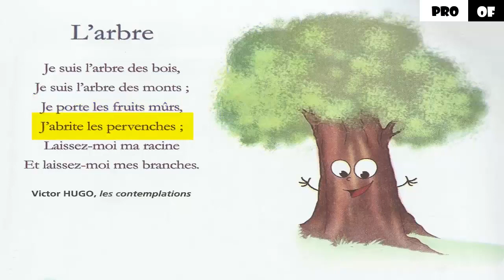Poésie | L'arbre | le chemin des lettres | 4AEP | Mémorisation